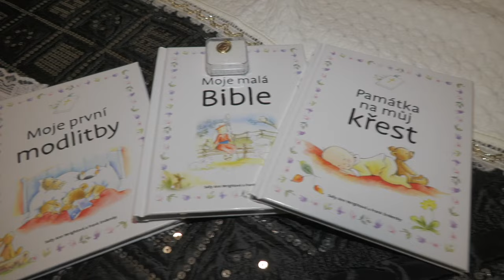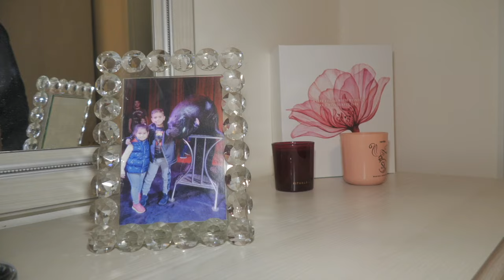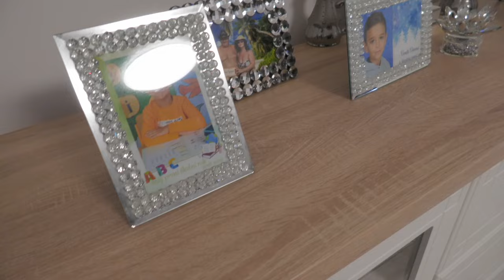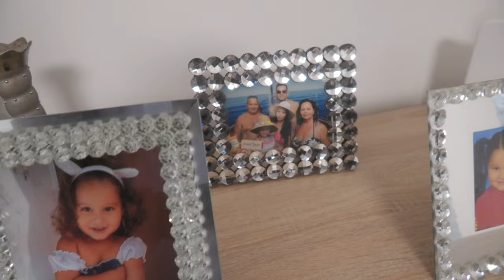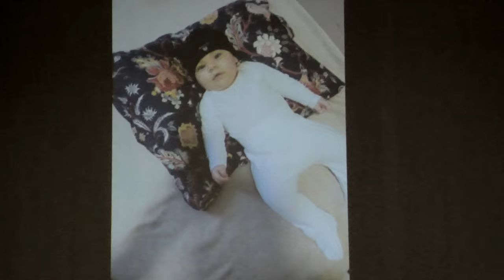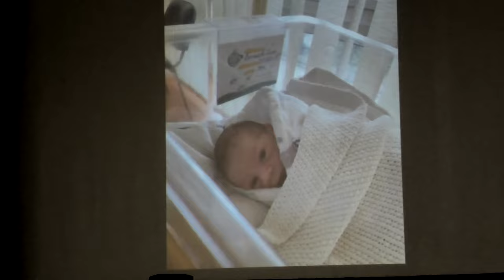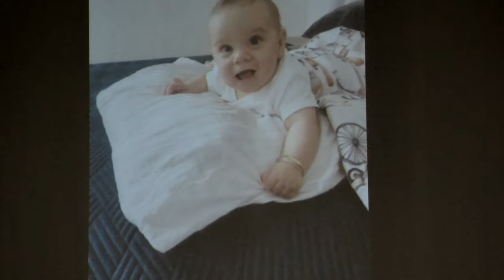Křest Lucas Kovač Berousek 1